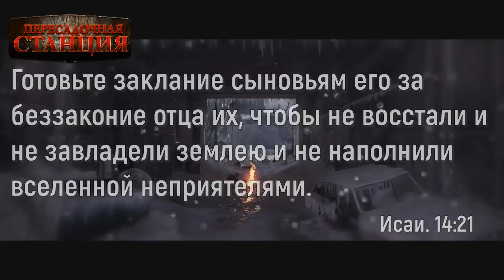Зима. Серия 1. Варианты будущего - Юрий Симоненко. Аудиокнига постапокалипсис. Ужасы. Выживание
Будущее. Каким оно может быть? Что ждёт человечество? Полёты к далёким мирам сквозь тысячи световых лет; благополучная жизнь на Земле, где не будет уже войн и катастроф, не будет вражды классов — имущих и неимущих, эксплуатирующих и эксплуатируемых? Расцвет науки и творчества, победа над болезнями тела и духа, над самой смертью… или радиоактивные пустыни, населённые безумными дикарями, убийцами и людоедами? А может место дикарей-людоедов займут восставшие мертвецы, пожирающие плоть живых? Какое будущее нас ждёт? Рассказы и повести, вошедшие в этот сборник, показывают читателю разные варианты будущего — светлого и тёмного: миры подобные некогда описанным советскими фантастами, и миры другие, в каких читателю навряд ли захочется оказаться лично. Одни варианты кажутся маловероятными, другие и вовсе невероятны, как, например, нашествие оживших мертвецов, третьи — вполне вероятны, если опустить некоторые чисто художественные детали.
Будущее. Каким оно будет? Наверняка мы этого не знаем. Но мы можем желать, и действовать в меру своих возможностей, и это уже кое-что значит. А книги о будущем — они лишь образы: записанные на страницах мечты, чаяния, опасения, предостережения авторов, которые могут и ошибаться. Эта книга — одна из множества, и её автор не претендует на звание пророка. Скорее всего, всё сложится иначе. Всем нам, и автору и читателю, предстоит увидеть, по крайней мере, ближайшее будущее своими собственными глазами.